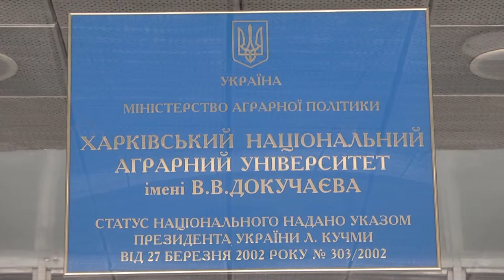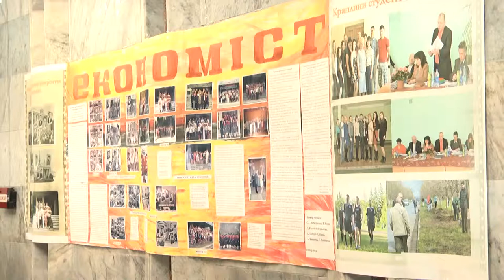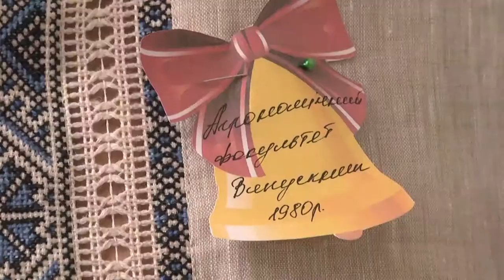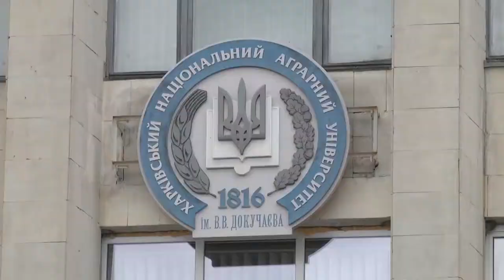Встреча выпускников ХНАУ им. В.В.Докучаева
Партнер показа Выпускники разных лет Харьковского национального аграрного университета им. В.В. Докучаева встретились в стенах родного вуза.Встречи выпускников в последнюю субботу мая стали для университета доброй традицией.